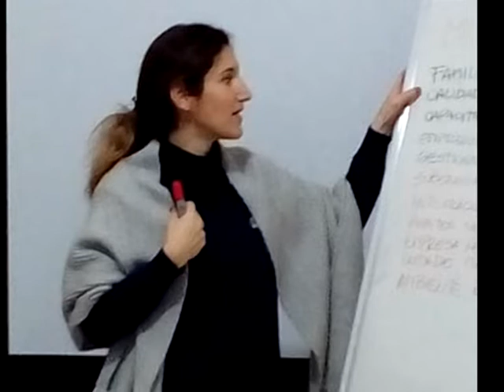Fanáticos Al Día: 1° Encuentro de Mujeres Rurales en nuestra localidad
25 mujeres de diversas localidades del Departamento San Martín, con las que trabaja la Agencia en distintos procesos productivos (feriantes, profesionales, tamberas, huerteras)se reunieron el jueves 2 de agosto en Carlos Pellegrini.
El encuentro surge motivado por la participación de algunas de ellas en el último Seminario Internacional de la Mujer Rural, realizado en Sunchales.
El grupo siguió en contacto gestando la propuesta de sumar a otras mujeres a un espacio de intercambio, capacitación y organización. Desde el taller realizado surgieron intereses, visibilización de sus saberes y emociones, consolidando la solidaridad en una red para seguir trabajando juntas.